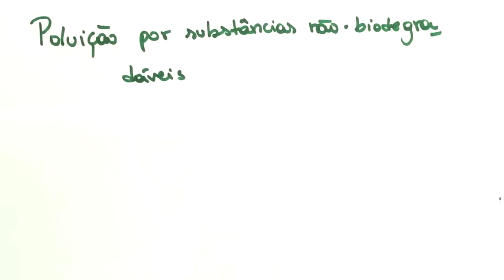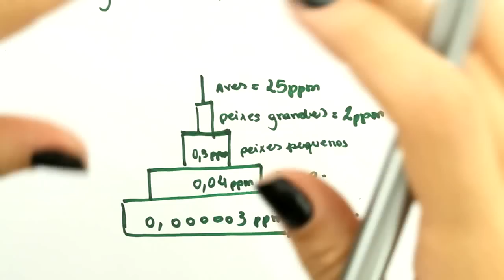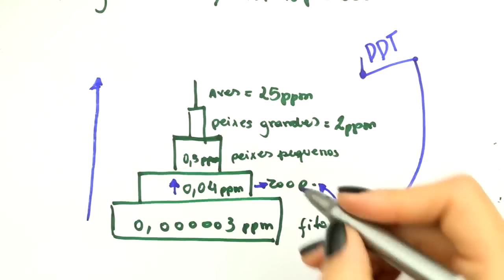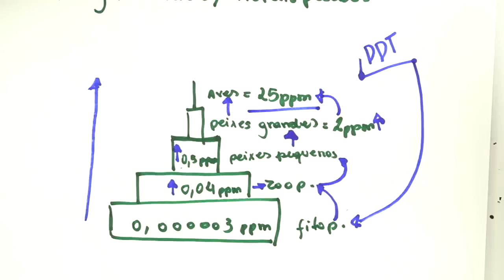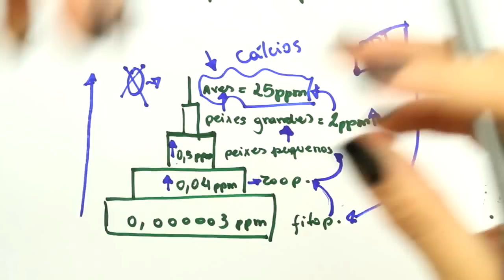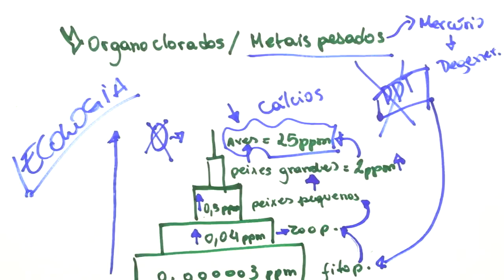Me Salva! ECO08 - Ecologia - Poluição por substâncias não-biodegradáveis (organoclorados e metais)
Quer saber mais sobre poluição por substâncias não-biodegradáveis (organoclorados e metais pesados)?

Acesse e estude com muito mais conteúdo! Correção de redação, monitorias, aulas ao vivo e mais!